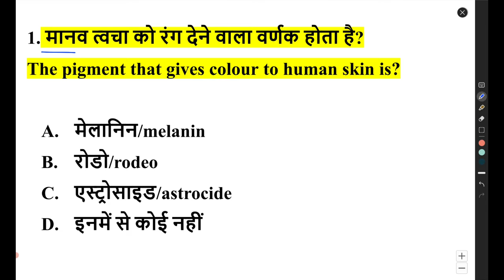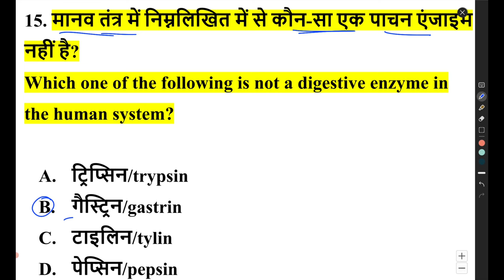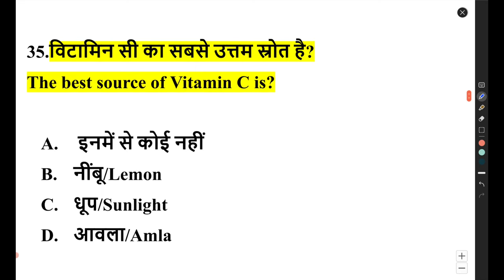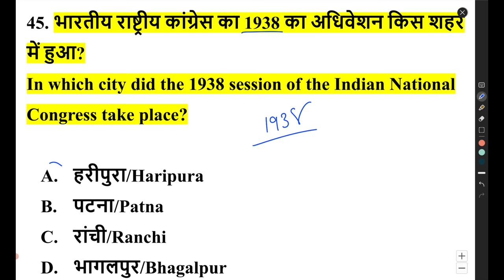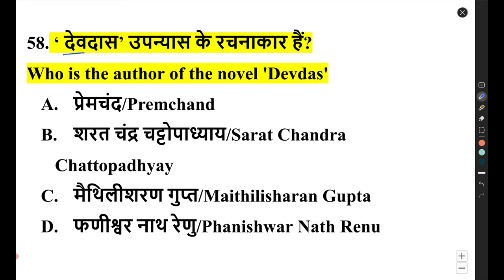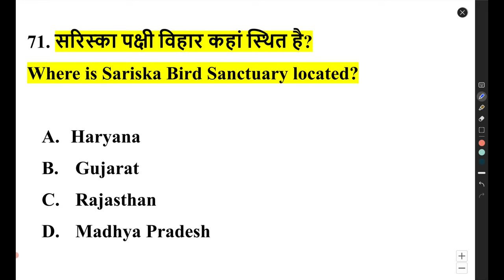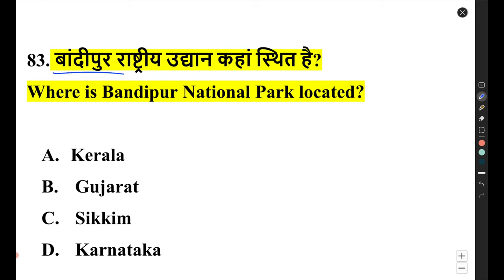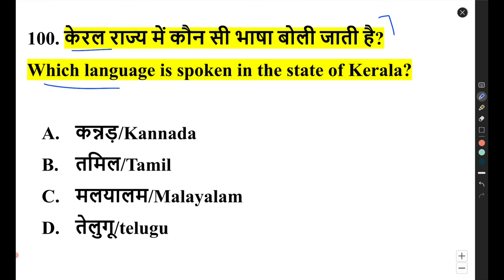Army GD Gk 2022//Army TOP-100 Gk GS Question 2022//Army GD GK Question 2022//Army Gk 100 Question